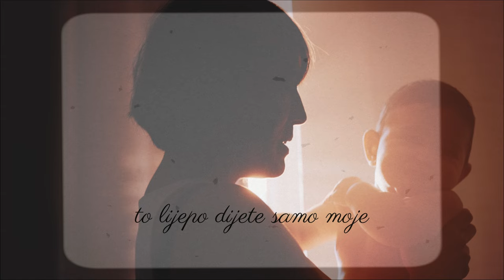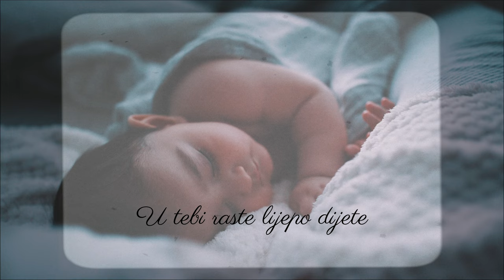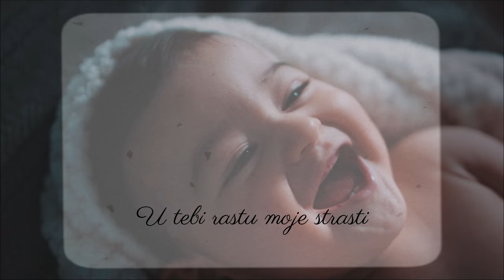Oliver Dragojević - U tebi raste lijepo dijete (Official lyric video)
Oliver Dragojević - U tebi raste lijepo dijete
Album: Svoju Zvizdu Slidin

Glazba: ZDENKO RUNJIĆ
Tekst: MOMČILO POPADIĆ
Aranžman: STIPICA KALOGJERA
Video produkcija: CroRec Digital